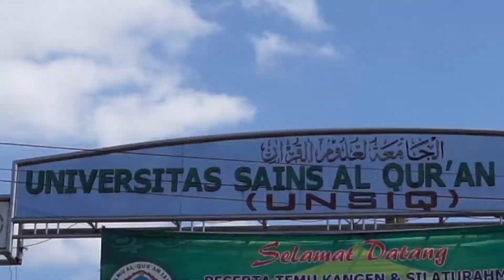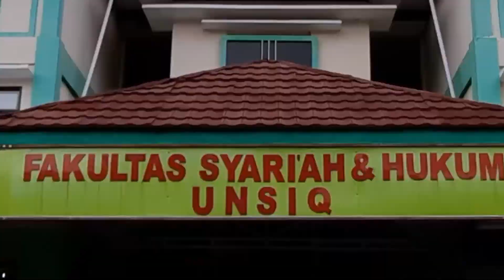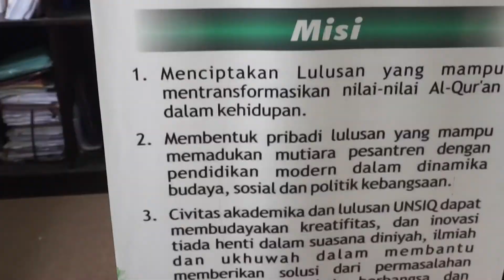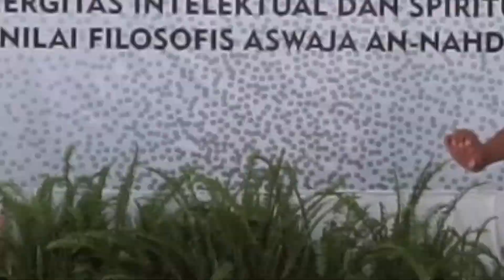Profil Universitas Sains Al-Qur'an (UNSIQ) Jawa Tengah di Wonosobo